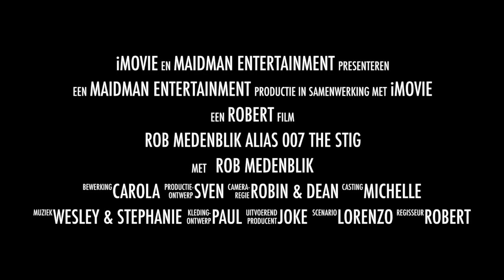Rob Medenblik alias 007 the Stig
Deze video gaat over Rob Medenblik alias 007 the Stig